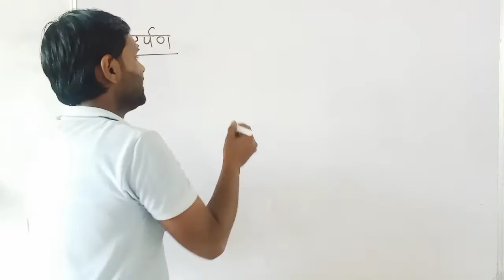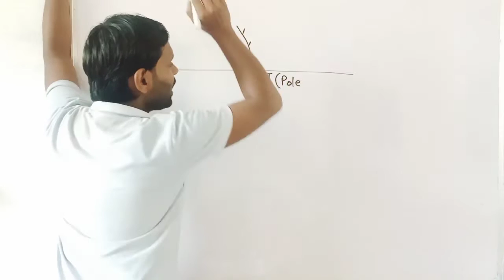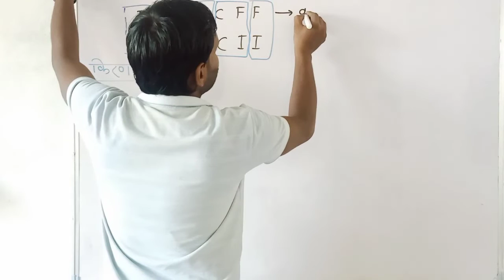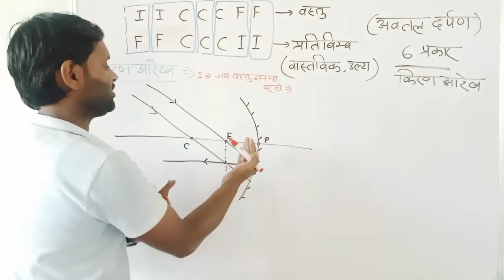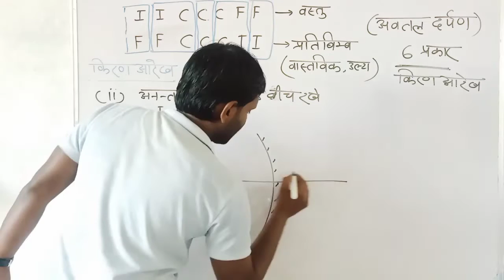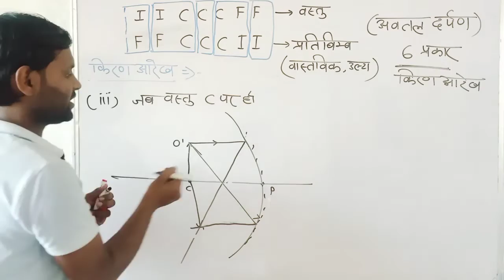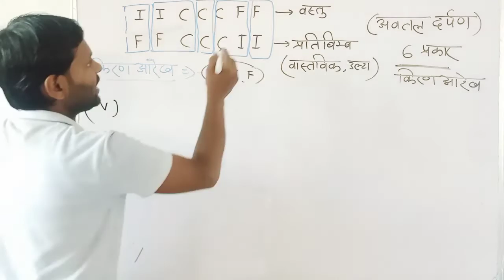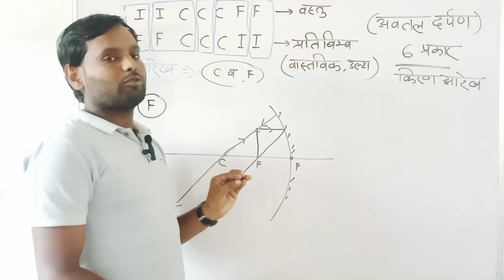🌈Chapter 1 Reflection & Refraction of light || Science Class 10 Most Imp.Questions || UP Board Exam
🌈Science Class 10 Most Imp.  of UP Board Exam/Chapter 1  reflection and refraction of light

very very important up board questions 2023
previous year model paper solved
class 12
model paper 2023 up board
board exam preparation 2023
board exam preparation class 12 2023
board exam preparation kaise karen

how to top in class 12 board exams
12th board exam preparation tips
board preparation class 12 science 2023
how to get 90 in 12th board exam
bihar board class 12th exam pattern 2023
up board topper kaise bane class 12
बोर्ड परीक्षा में टॉपर कैसे बने
october se board ki taiyari kaise karen
board exam strategy class 12